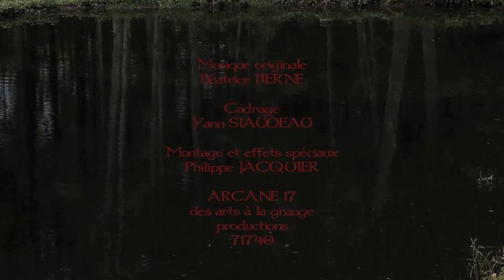"The statement of Randolph Carter", bande-annonce du court métrage de Martine Chifflot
Bande -annonce de L' Indicible. Horreur à Gainsville.
Une adaptation de la nouvelle de Lovecraft: "The statement of Randolph Carter" (1919).
Un court métrage de Martine Chifflot-Comazzi.
Musique de Béatrice Berne.
Avec Maxime May
Pierre Desbot
Evelyne Dantès
Martine Chiffflot-Comazzi
Bruno Martin
Montage
Martine Chifflot et Philippe Jacquier
Effets spéciaux
Cadrage
Yann Siaudeau
Philippe Jacquier
Une production Arcane17 des arts à la grange
Grange d'Arc 71740
ARC diffusion